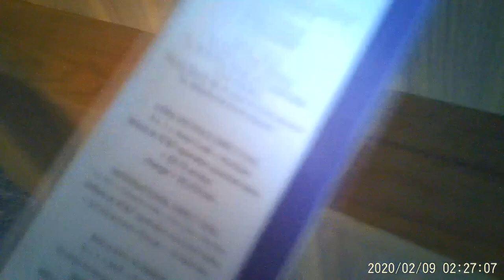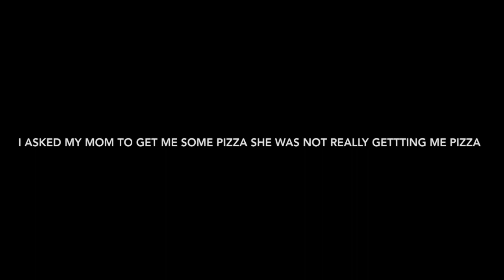My Make A Wish! We're on our way!!!! VLOG#4